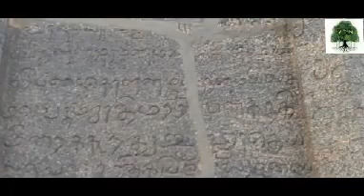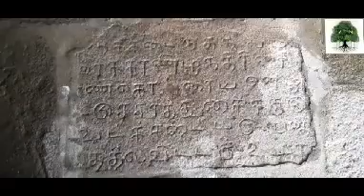Kamarasavalli Karkodeshwarar Temple in Ariyalur / காமரசவல்லி கார்கோடேஸ்வரர் ஆலயம் அரியலூர்